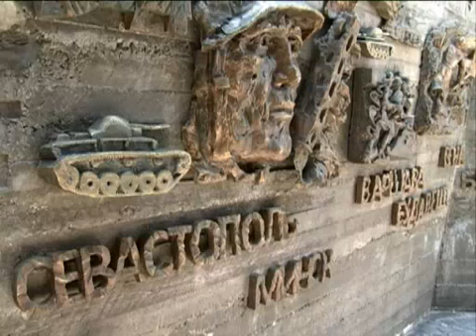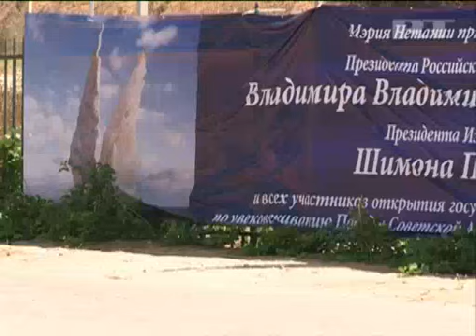Jun 25, 2012 Israel_Israel builds memorial to Soviet victory over Nazi Germany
A memorial dedicated to the Red Army's victory over Nazi Germany will be unveiled in the Israeli city of Netanya later on Monday.

It's the first national memorial in Israel devoted to the Soviet role in World War II.

Russian President Vladimir Putin and Israeli Prime Minister Benjamin Netanyahu, who agreed to build the monument back in 2010, will be attending the ceremony, along with Israeli President Shimon Peres.

The monument consists of two parts - a corridor of memory and mourning with relief images of the Great Patriotic War and the Holocaust, as well as a white marble platform with the wings.

The monument was designed a team of sculptors including Israeli artist Khan Fiklr.

"The work was difficult, as each artist has his own views and ideas. But it was great. And I hope that in future we can work together. The main idea of this monument is the recognition by Israelis the Soviet Army's victory over the Nazis, as well as support of warm relations between the Jewish and Russian peoples", Fiklr explains.

Netanya is home to many Soviet-born survivors of World War II.

Mark Zlobinsky, deputy head of the Municipality of Netanya, says: "Among the new immigrants, about 1,000 people who know the horrors of war are now living in Netanya. We try to make sure that local people paid tribute to them, to understand what a huge contribution to victory was made by these people."